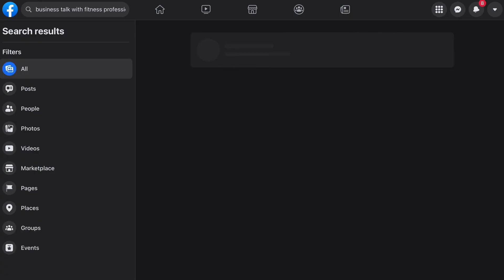5 Must-Have Skills for Successful Gym Owners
Gym ownership requires more than a love for fitness and a passion for training others. It's a challenging, multifaceted business that necessitates the acquisition of various skills.

The skills required to run a successful gym extend beyond fitness and personal training, and in this episode, Tim and Randy explore some of the essential skills that gym owners must learn.

Marketing and advertising are perhaps the most important skills a gym owner should acquire as soon as they start a gym business.

Knowing how to create and execute a marketing plan, both online and offline, can help attract and retain members.

A good understanding of social media advertising can help gym owners create targeted campaigns that resonate with their audience.

But this is just one of the many skills you need to learn to be a successful gym owner. Tune in for more!

Key Takeaways
- Intro (00:00)
- The biggest skill set a gym owner can learn (02:53)
- Why gym owners are the most skill-dense entrepreneurs (04:33)
- The power of automation (06:08)
- Marketing skills for gym owners (08:12)
- Get your time back (15:41)

Additional Resources

👉 Learn more about our Brand New Coaching Program for Gym Owners

👉 If you haven't already, please rate and review the podcast on Apple Podcasts!

Do you have any questions at all? Want to learn more about something we covered in the podcast? Have any podcast topics you would like us to cover?